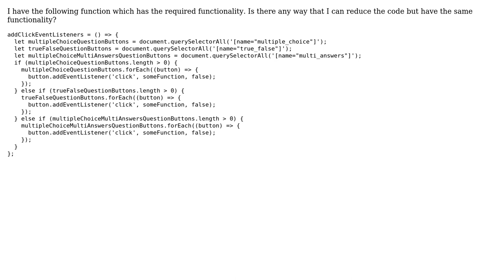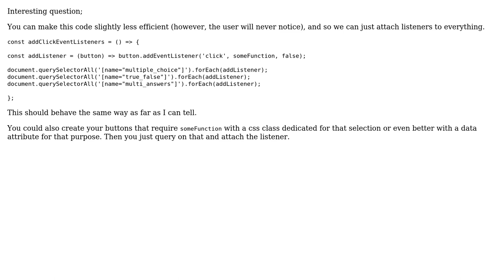Code Review: Better way to query and pass the elements to conditional operator in Javascript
With thanks & praise to God, and with thanks to the many people who have made this project possible! You are responsible for your own actions.